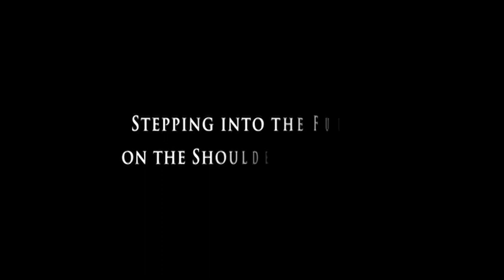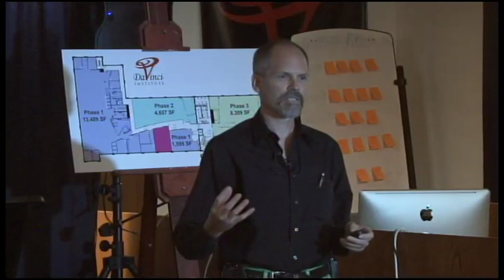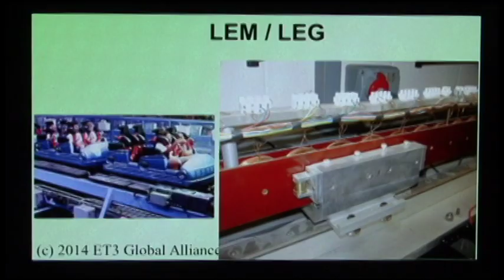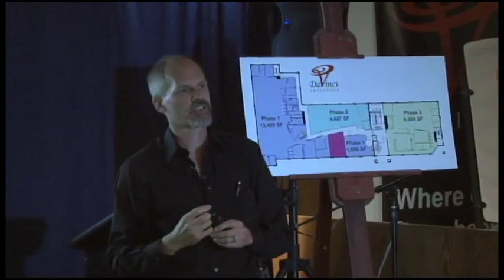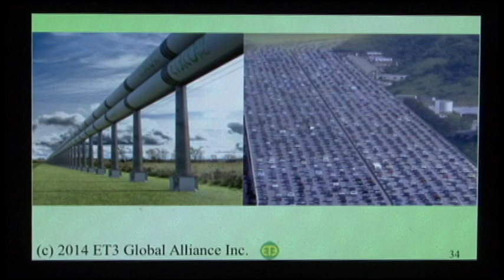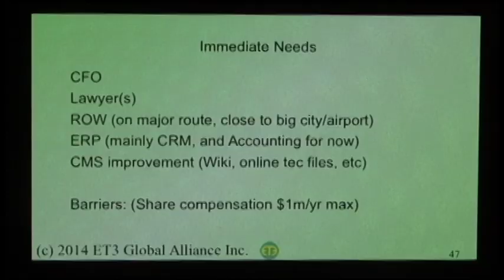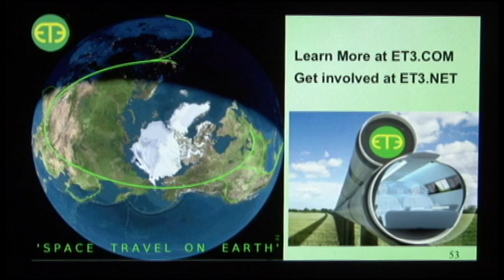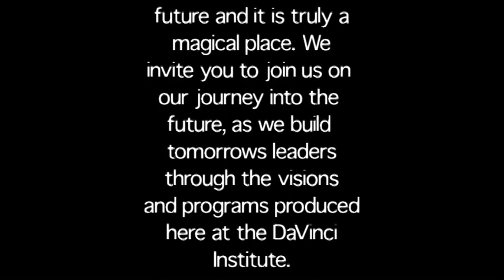The Ultra High Speed Transportation Report - DaVinci Institute